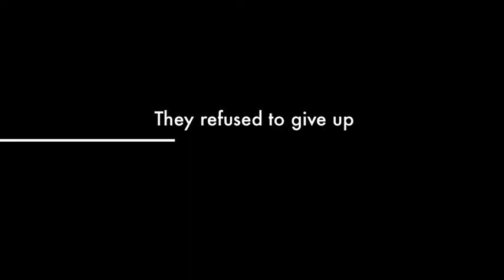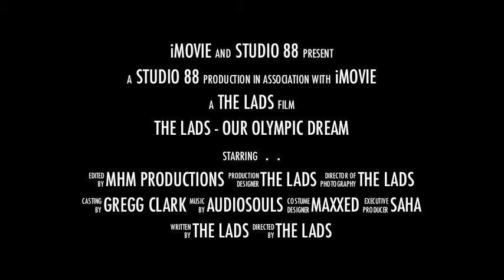Trailer - Our Olympic Dream.mov